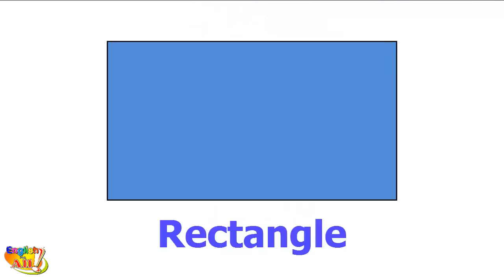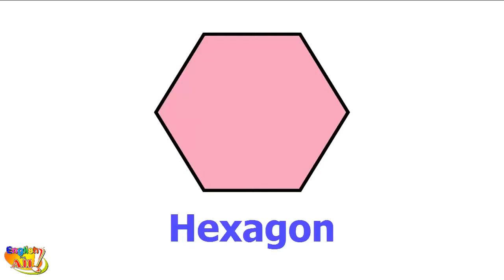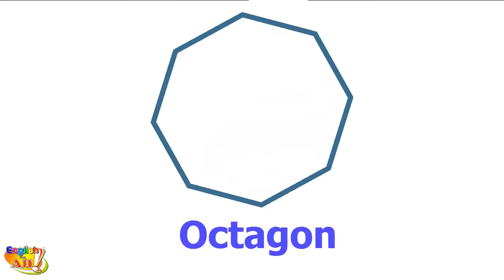Learn English Vocabulary - 2D Shapes